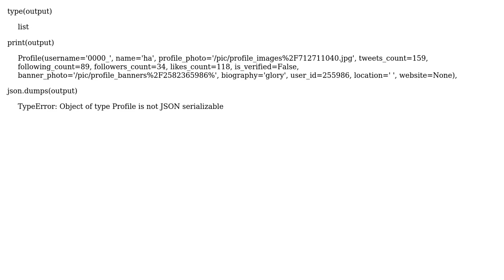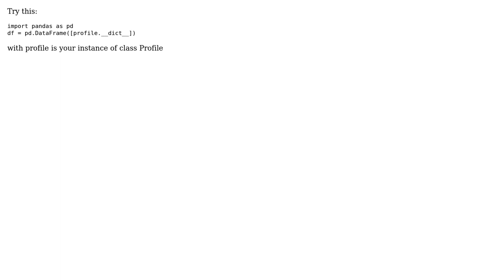How to read object type of list into pandas dataframe?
With thanks & praise to God, and with thanks to the many people who have made this project possible! You are responsible for your own actions.